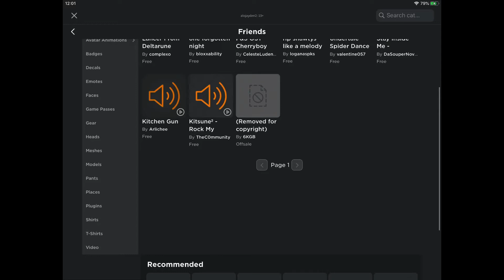Secret games? [TOH-EZ]